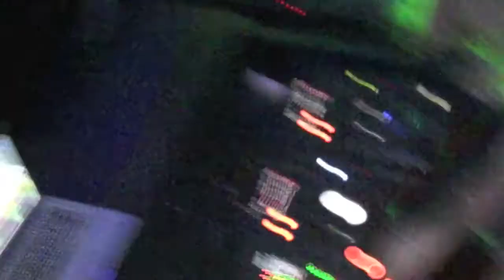Michael Dunne @ the loft Xmas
The Loft
Xmas Party
dj michael dunne